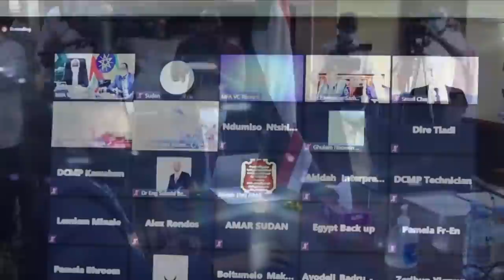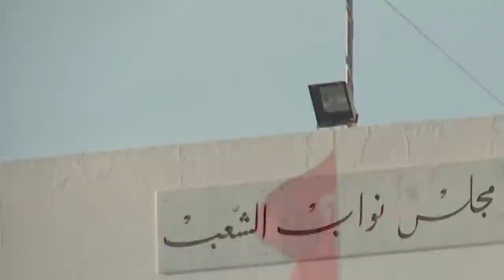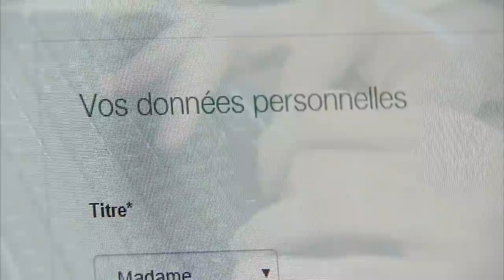Wararkii ugu Danbeeyey Sucuudiga oo War Farxadleh Soosaaray Muslimiinta Caalamka